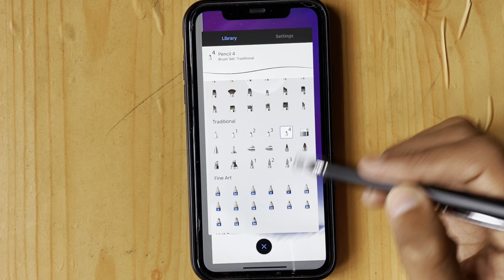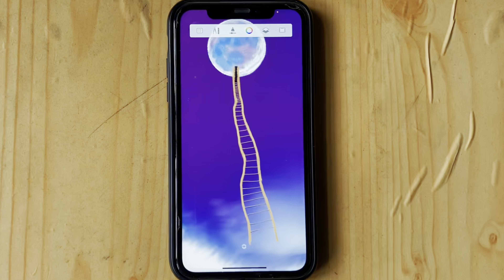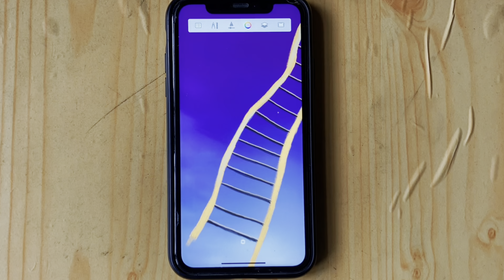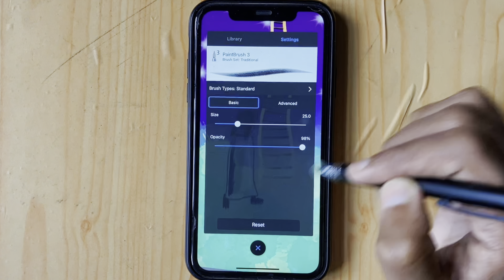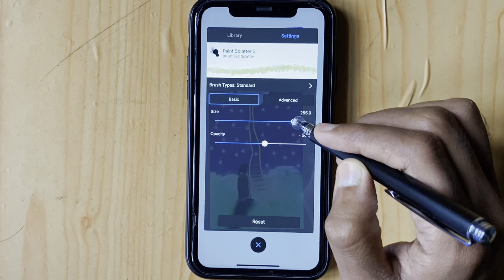How to Draw a girl staring sky on mobile |Autodesk Sketchbook Digital Art Day 2/100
Girls more power to u….u r goddess..for more than millions reasons u guys have stood up for ur possessions ❤️

Medium : Smartphone and Stylus